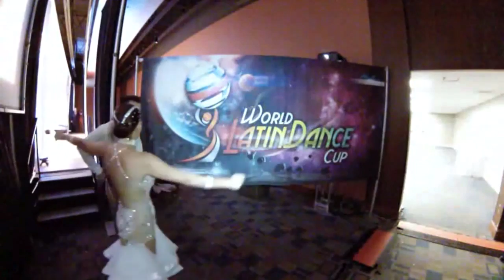Csaba & Judith, Australia, ChaChaCha Couple, Final Round, WLDC 2013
Csaba & Judith, Australia, ChaChaCha Couple, Final Round, World Latin Dance Cup 2013